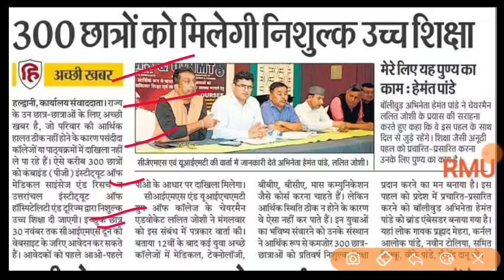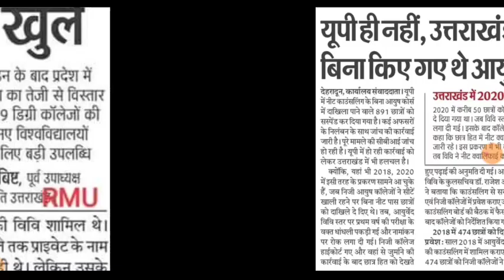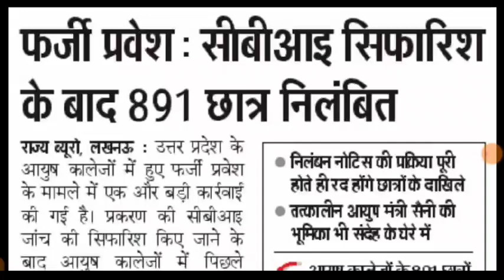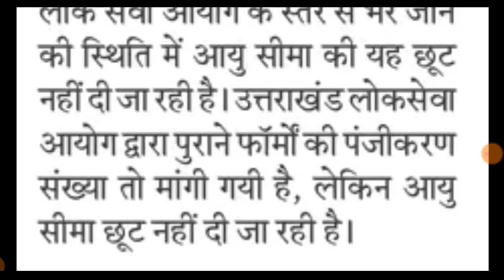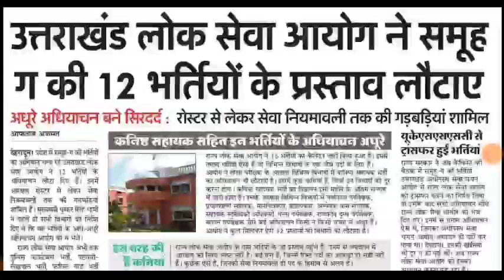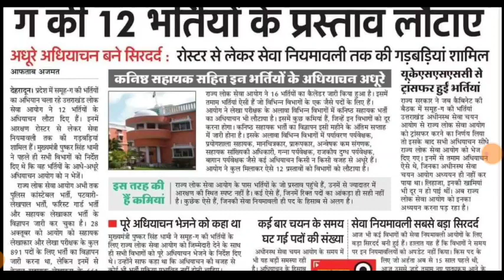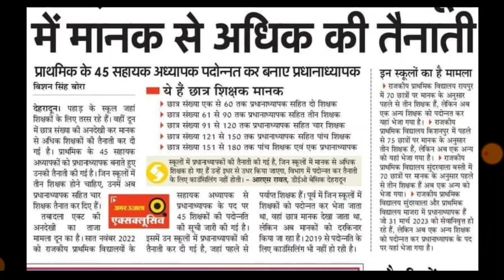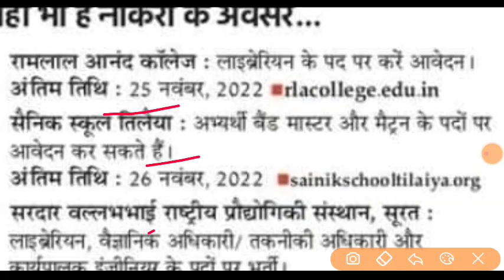उत्तराखंड PRT 2720 भर्ती अपडेट आयोग के 12 भर्ती अधियाचन वापस शिक्षक भर्ती नियुक्ति मांग UKPSC UKSSSC